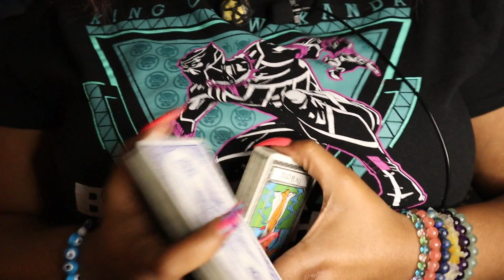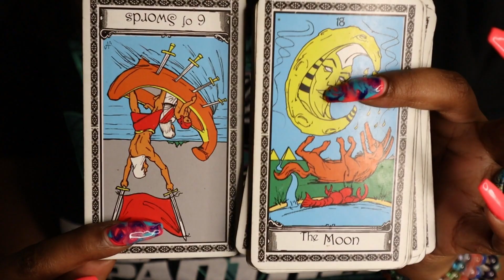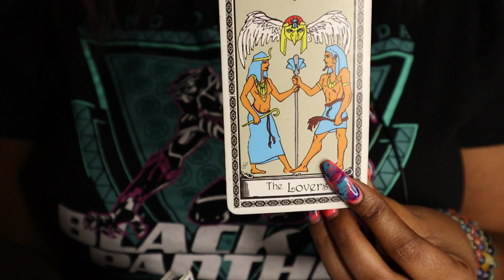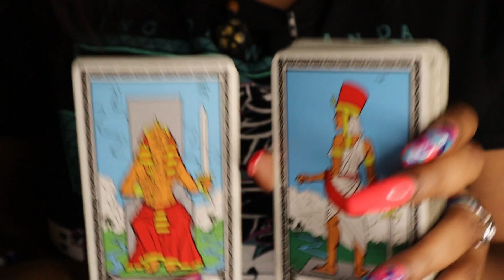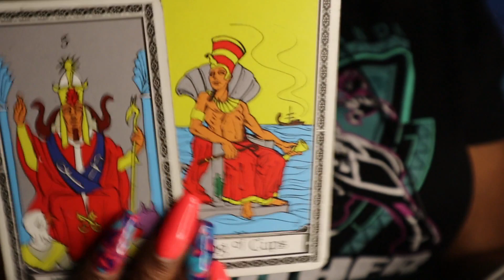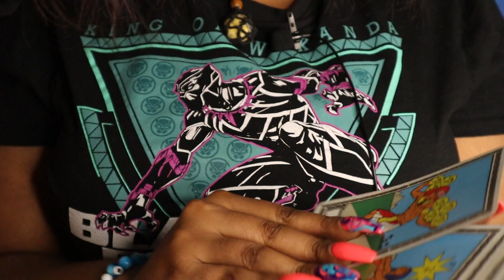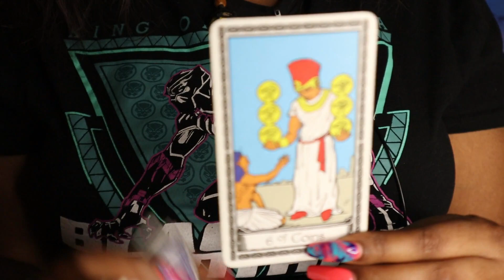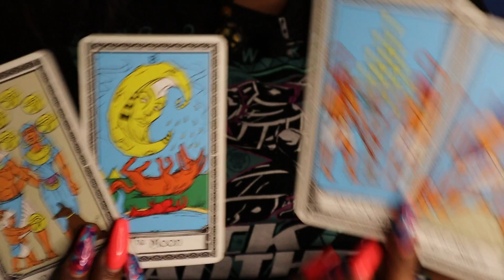TAURUS MARCH 2023 “I'M TELLING YOU, YOU'RE THE ONE FOR ME....” TAROT READING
30 MIN PHONE .OR. VID - $111

XOXOX

Thoughts of a Rose:

BYEEEE ;-)